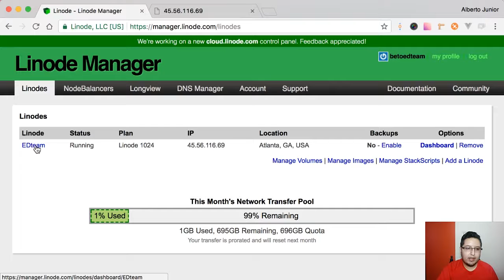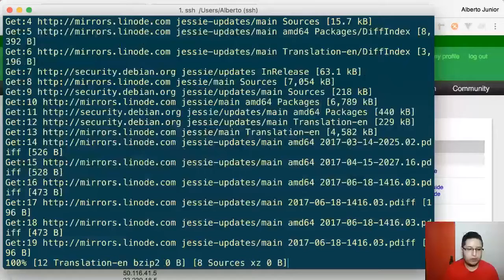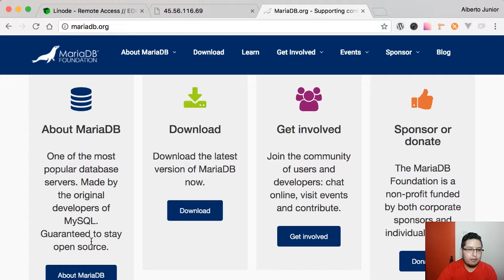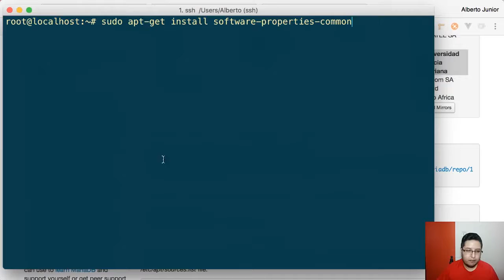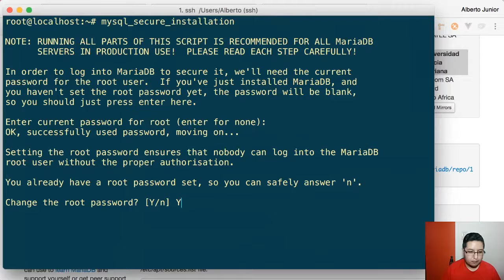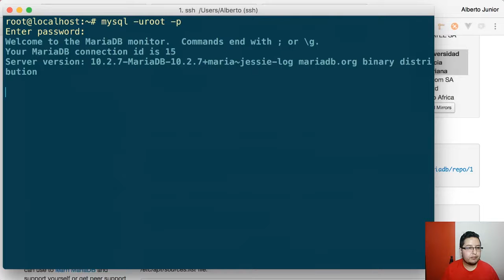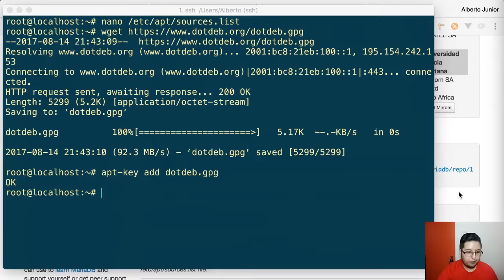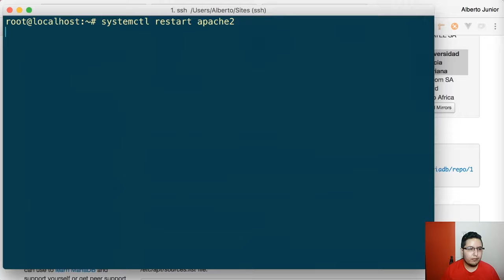minicurso Administración de servidores VPS 2 Instalar LAMP 1